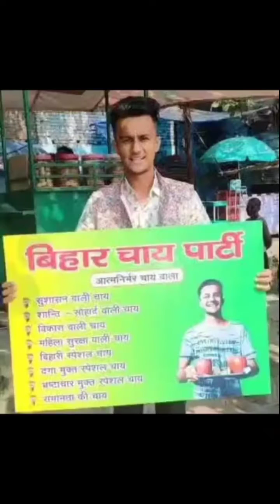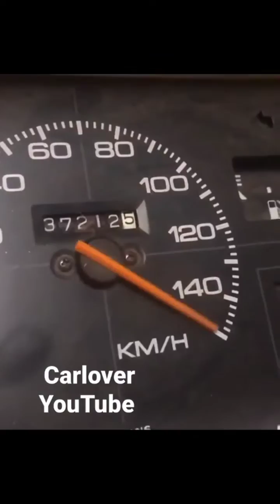All model of car and fully power full car || world no 1 car || super car || world expencive car here